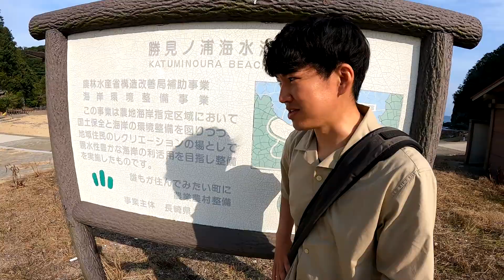対馬のきれいな砂浜６選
ビデムービーのSNS